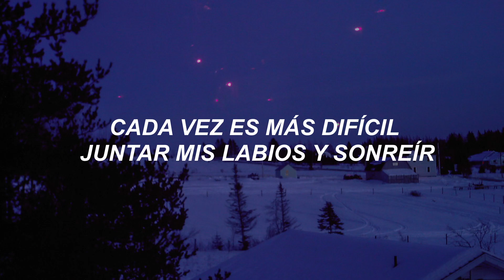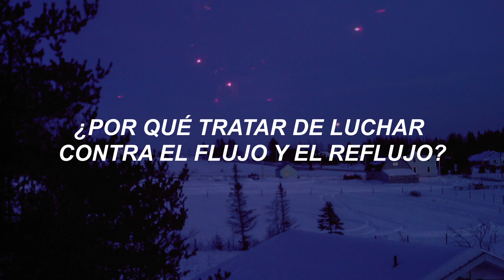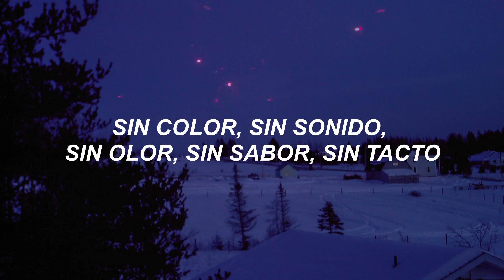Suave Punk - HeathDeath - Español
LoNeLy